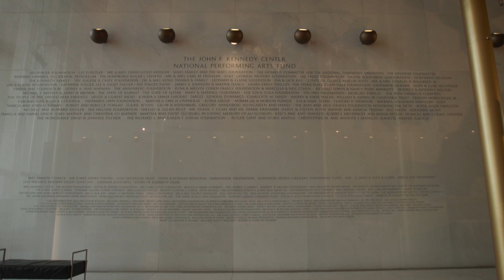Nicolas Floc’h: Mississippi Colors - RiverRun Festival | The Kennedy Center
Nicolas Floc’h (France) traveled 19,000 miles to photograph the Mississippi watershed at 224 selected sites across 31 states. His resulting images of water colors, he says, "tell us about the past, present, and future.”

At first glance, the seven images of water on view appear to be purely abstract rectangles of seductive gradient color. Upon closer inspection, each is inscribed with millennia of history, telling stories of landscape formation, climate, and man’s presence—stories that are hiding in plain sight.

View this exhibit in the Kennedy Center's Hall of Nations, March 22-April 22, 2023.

RiverRun is a dynamic festival celebrating the world’s rivers, the cultures they have spawned, and their role as life-sustaining and art-inspiring arteries that course through our planet.